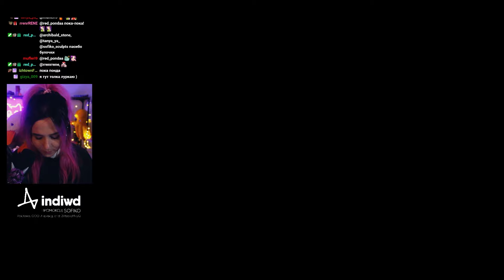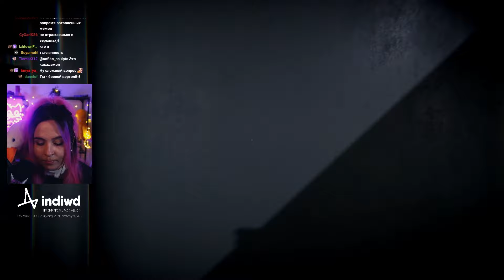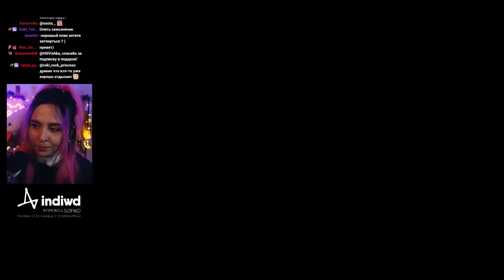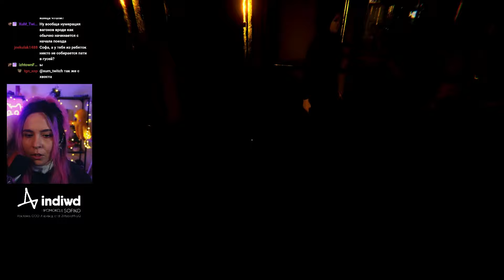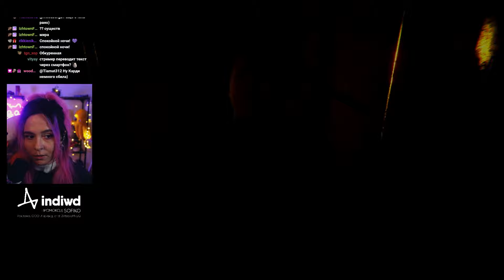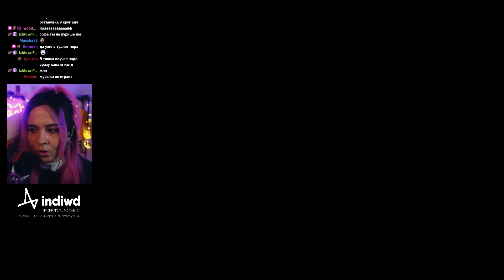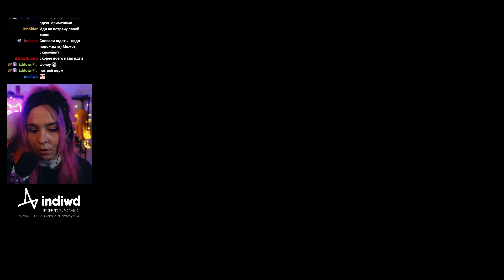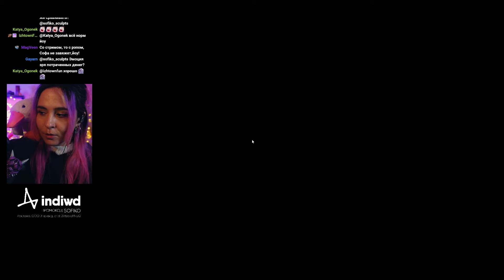The Ghost Train | Стрим | sofiko_sculpts